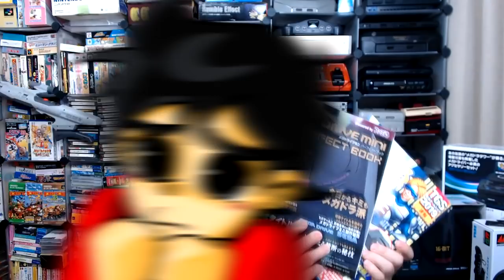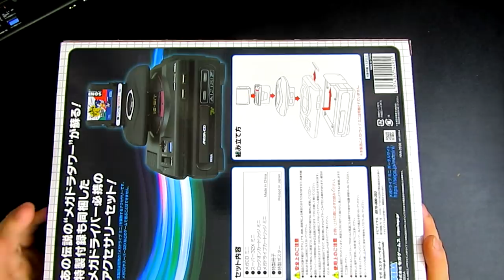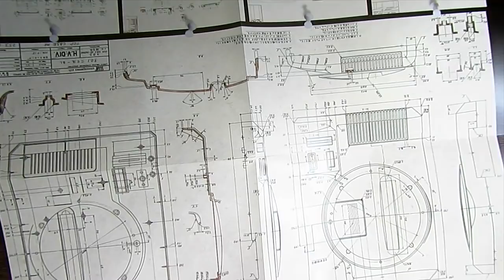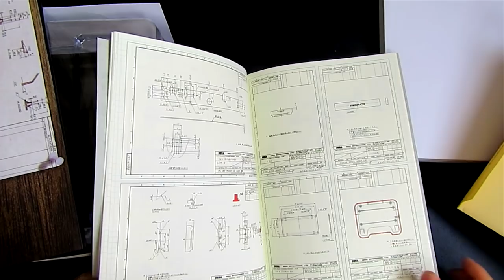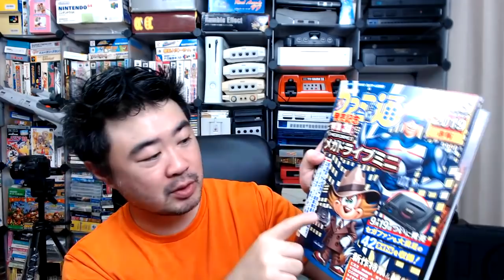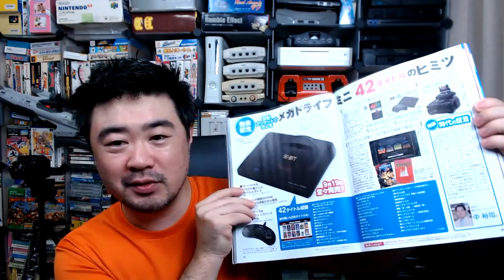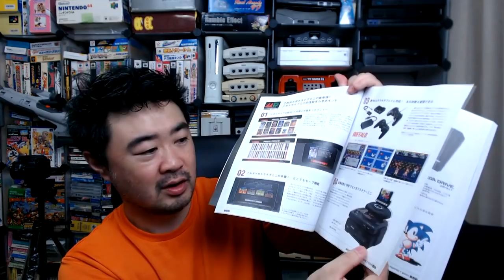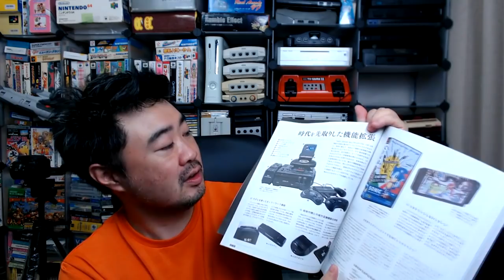Chegou meu Mega Drive Mini !!!